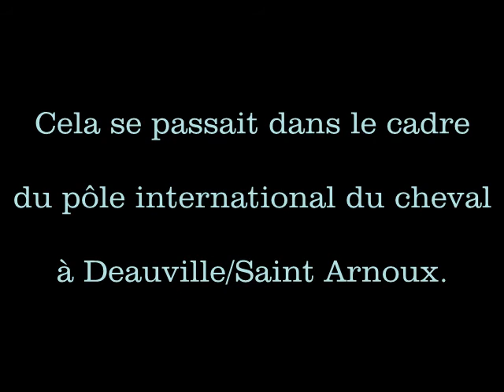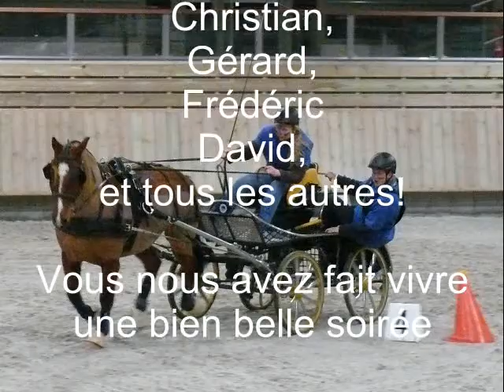2012-03-10 Duels d'attelages à Deauville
Une soirée de "Duels d'attelage" dans le cadre du "Pôle internationnal du Cheval" à Deauville. Le manège principal est réparti en 2 zones ayant chacune 4 portes à franchir.
Lorsqu'ils sont comparables, les attelages s'élancent symétriquement, et effectuent les deux parcours. Le premier arrivé a gagné.